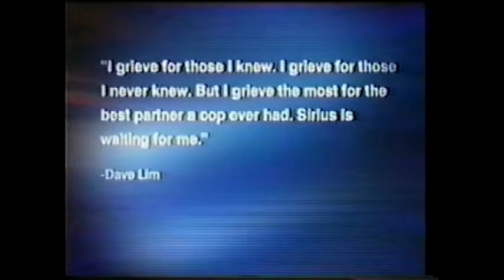Interview with CNN's Fredricka Whitfield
Ron discusses Sirius, his art and causes with CNN's Fredricka Whitfield.